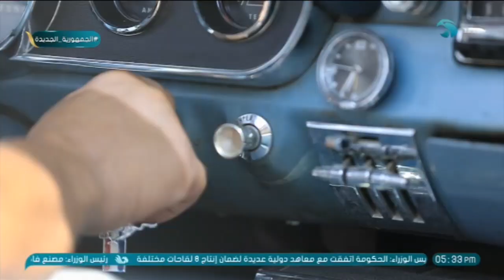العربيات الكلاسيك وحلاوتها.. لو أنتا مهووس بالسيارات شوف كابتن هاني أبو شادي 🚗